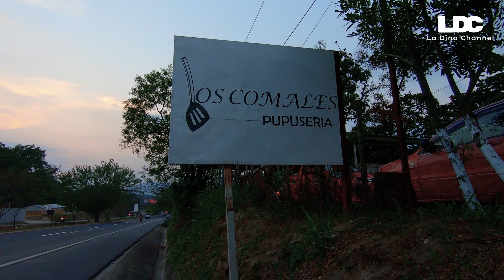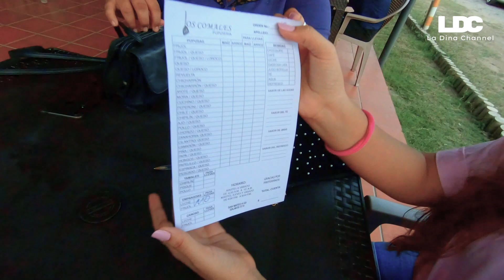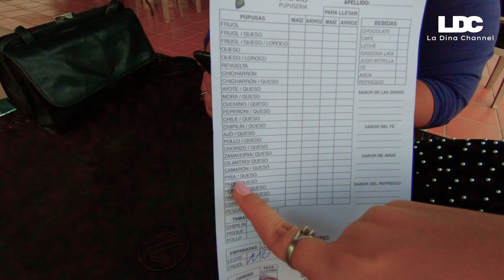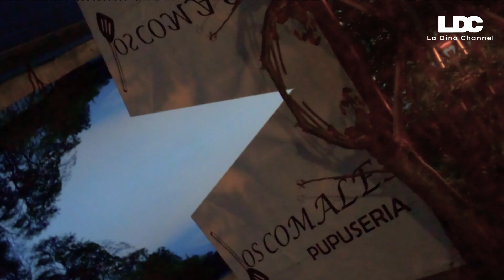PUPUSERIA LOS COMALES un lugar diferente en APOPA | LDC